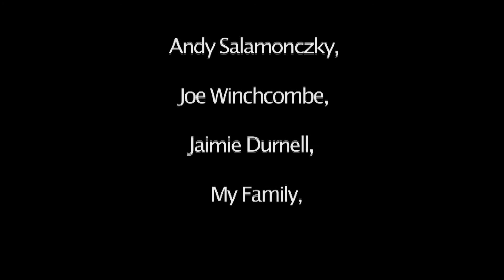Recovery...The Slow Road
A short film about nature and it's place in modern society.

Producer/Director/Editor - Ewan Dyer,
Poet -Gary Boswell,

Shot with Sony EX3, Canon 7D & (Time lapse) Nikon D80.

Shot at Consall Gardens in Staffordshire & Cumbria.

A Ewan Dyer Film.